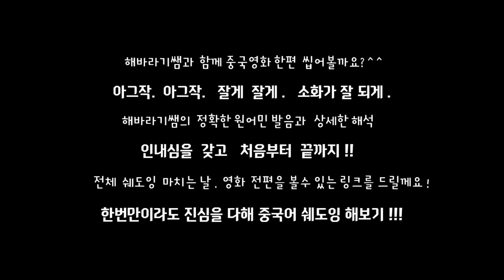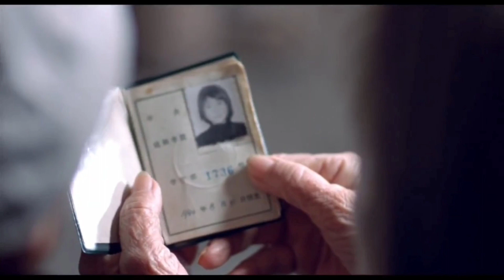중국 영화 [ 우리 둘 1 ]; 중국어 쉐도잉 ; 실생활 중국어 회화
우리 둘 1

👵누구 찾아?

👩저는 학생인데요...
       저 방 하나 세들고 싶어요.

👵내 여기 빈 방이 있다는걸 어떻게 알았어?

👩저 며칠을 찾아다녔어요.
       한집 한집 물어보고 다녔어요.

👵어디 사람이야?

👵이 방 하나밖에 없어.
       원래는 주방으로 쓰려고 했는데.

👱싫다고 할지도 몰라요.

👵가난한 학생이 멀 또 얼마나 좋은데 들라고.
       고생길이 한참 멀었어.

👵저 아이가 원하면 세 주려고.
      어차피 비여있을 방을.

👵두고봐.  쟤 좀 있으면 와서 나랑 값을 흥정할것이여.

👵너무 싸면 안돼.  위치가 좋잖아.
      그렇다고 너무 비싸도 안되지. 쥐뿔도 없는 학생이.

👩저 세들고 싶어요.

👵그래. 환영해.

👩얼마예요?

👵200.

👵너무 싸지?

👵비싼것 같아?   다른 곳에 가서 알아보거라.

👩160으로 해주세요.

👵200.  되면 좋고 안되면 말어!